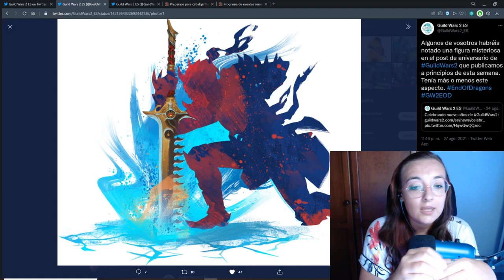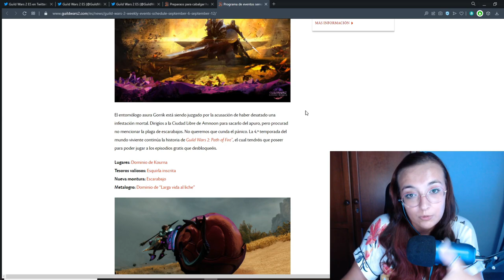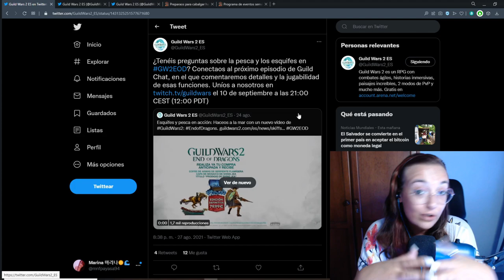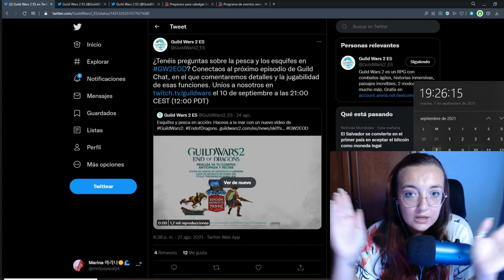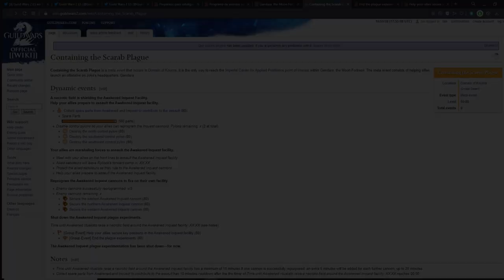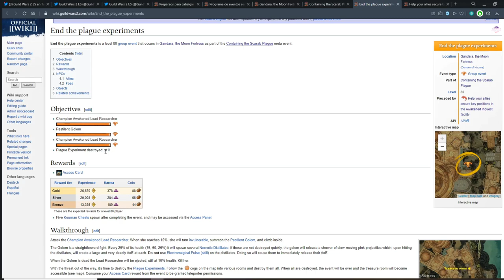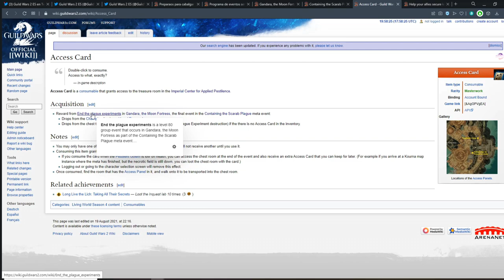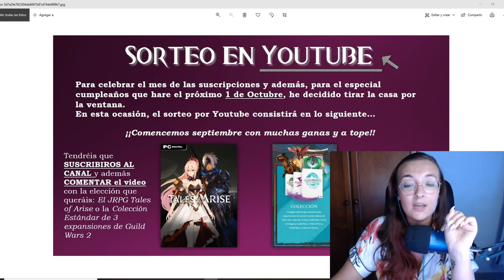¿Nueva especialización EoD, revelada? NOTICIAS SEMANALES Guild Wars 2 Español: Nuevos logros y +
Muy buenas a todos, os traigo un nuevo video en esta ocasión volvemos con los logros de Mundo Viviente Temporada 4 y no solo eso, si no ademas mas informacion sobre una nueva especializacion y un nuevo Guild Chat...
¿Que misteriosa clase van a revelarnos para la proxima beta?

Os dejo por aqui toda la informacion de los eventos de esta semana:

O bien podéis mandarme un mensaje privado o agregarme a amigos:
LadyPurupuru#2540

00:00 Introducción
02:18 Nuevas imágenes de las nuevas especializaciones
05:32 Calendario semana 6-12 septiembre
07:32 Primer vistazo a Pesca y esquifes
10:34 Nuevos logros: Temporada de Dragones
13:47 Nuevo mapa, Dominio de Kourna
15:15 La venganza del golem pestilente
21:01 Otros logros
21:41 Paneles de cazarrecompensas
24:16 Nuevas monturas
27:07 Sorteos, sorteos y mas sorteos.